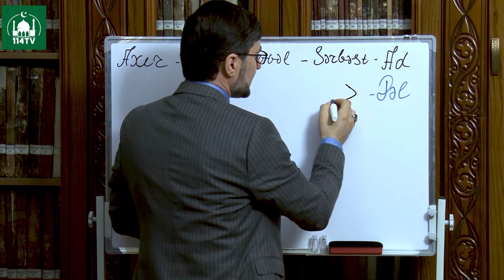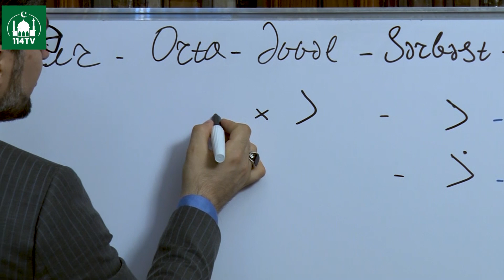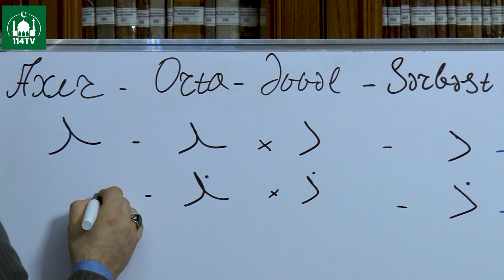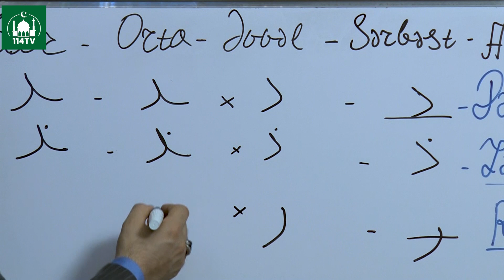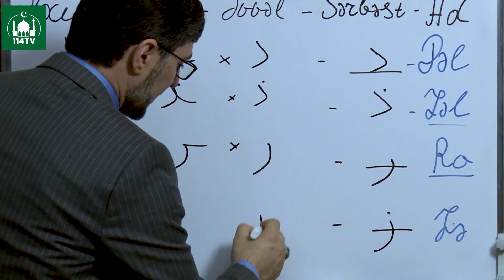Quran dərsləri - 3 cü dərs (oxunuş qaydaları) İlkin Həsənzadə